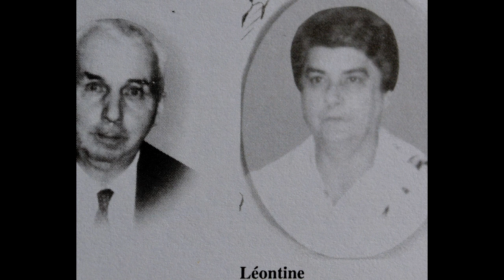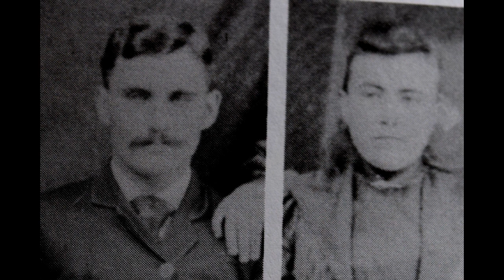Centenaire 2 Photos 5 sec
Photos du Centenaire de St-Ludger, 5 .5 secondes chaque photos, Crédit: le Livre du Centenaire,  2/5